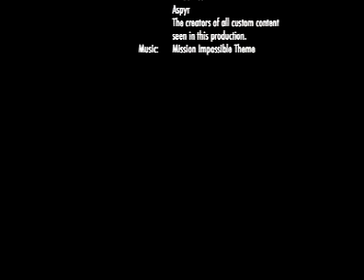Anna Kay Trailer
Trailer for the upcoming Spy Drama - Anna Kay
(A Sims 2 Movie)